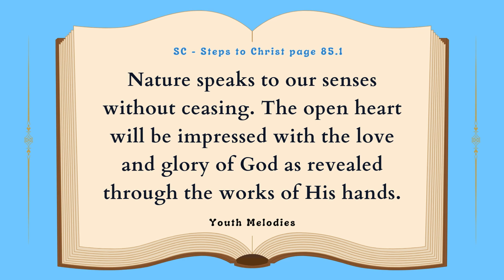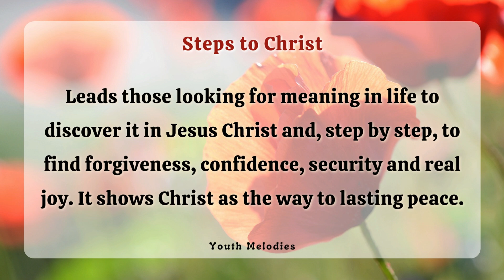"A Knowledge of God" - Steps to Christ (Chapter 10 - Part 1)